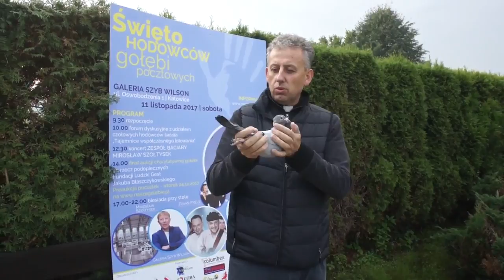Aukcja "Ludzki Gest" - Anton Ruitenberg